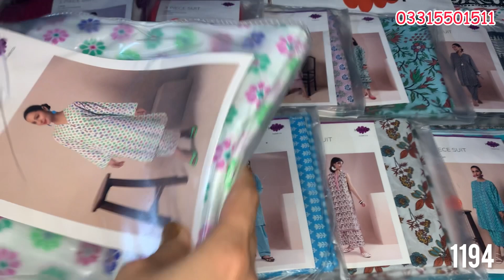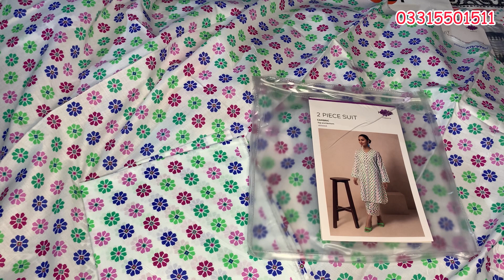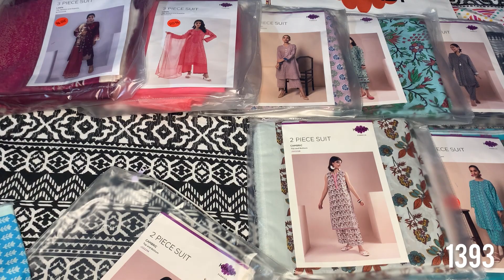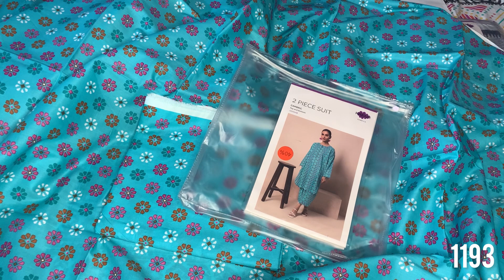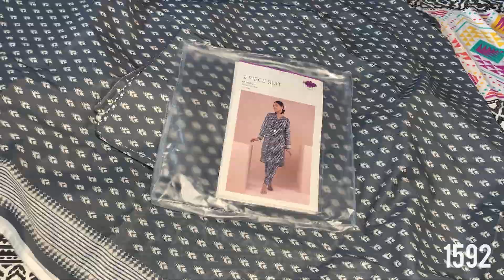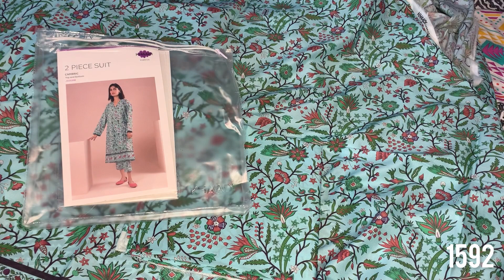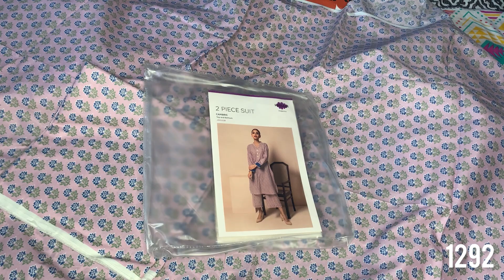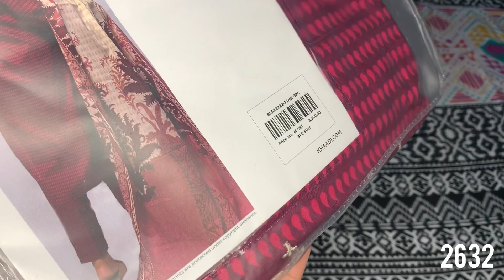My shopping Haul 50% OFF & Beauitful Allover Prints Dresses Rs:1183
Khaadi Factory Outlet
Sada Gold mall F7 markz Islamabad

Khaadi Flat 50%,Flat 40% Off Eid Sale 2022||Dresses on Low & Reasonable Prices||Hit codes 😱khaadilawn2022